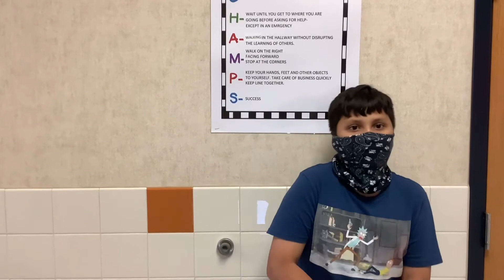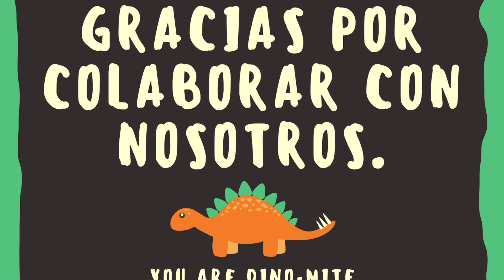Feedback Scratcheando Andalucía desde Texas